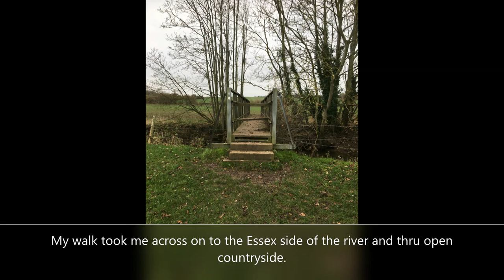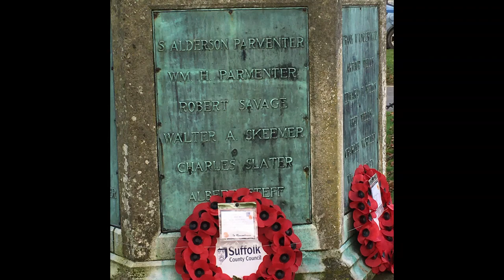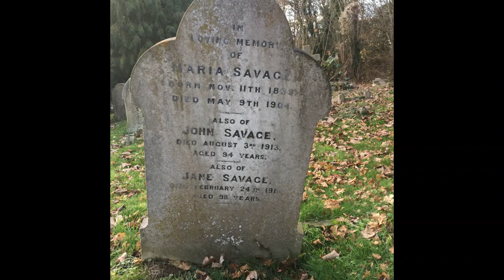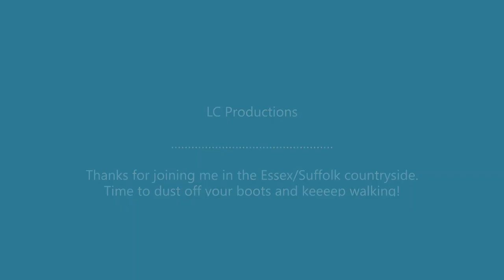Stour Valley - Clare and Cavendish Circular Walk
A pictorial video in the Stour Valley. Starting at the Clare Castle Country Park and walking onto the Essex side of the river to the lovely village of Cavendish, before returning on the Suffolk side under the huge countryside skies.